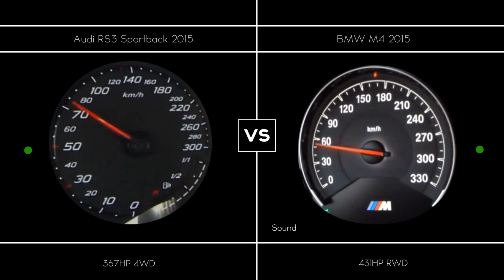Audi RS3 Sportback 2015 vs BMW M4 2015 // Acceleration 0-250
Acceleration //
367hp AWD // 431hp RWD